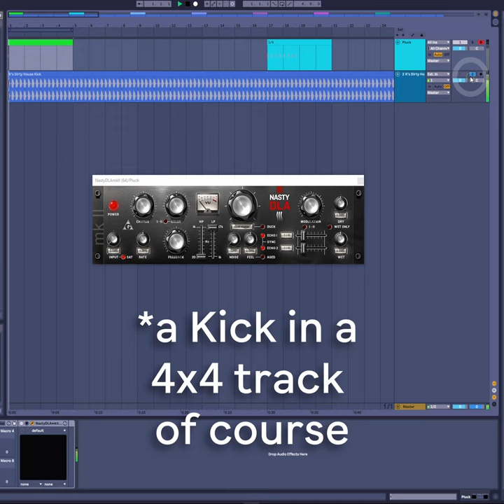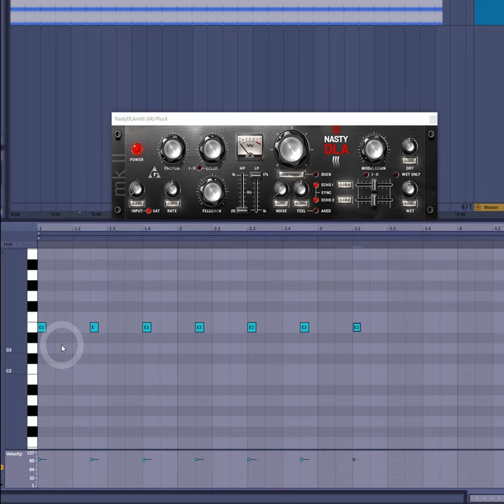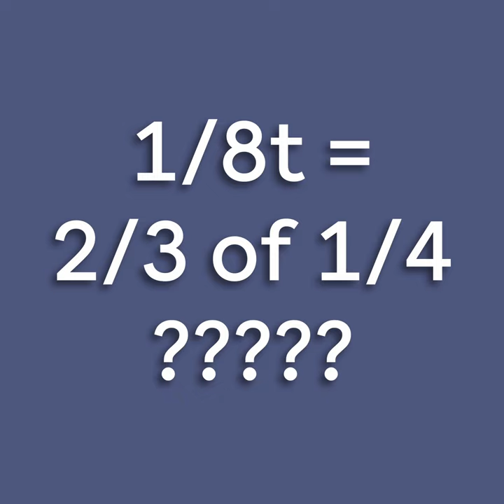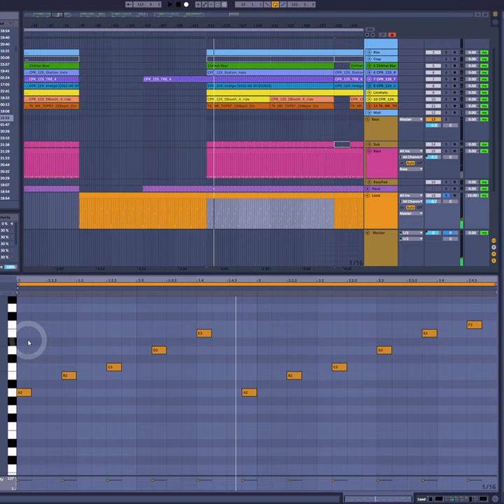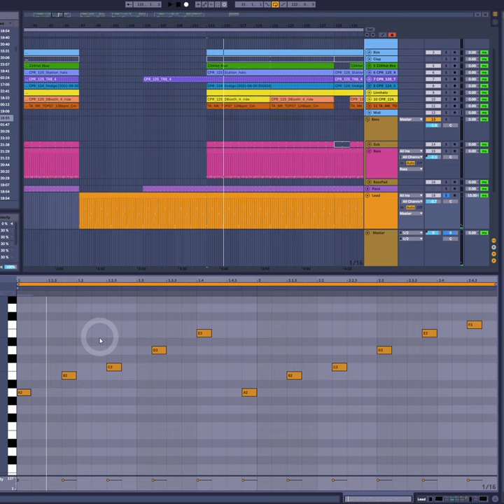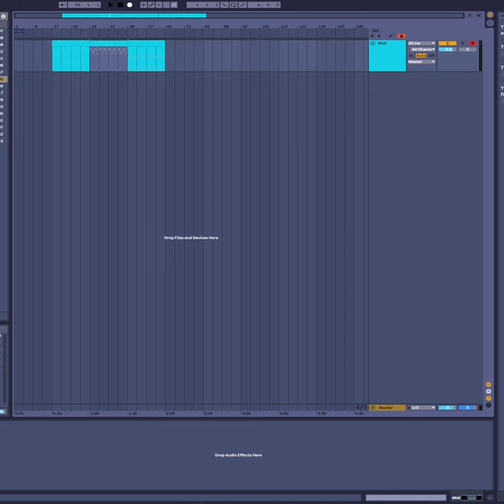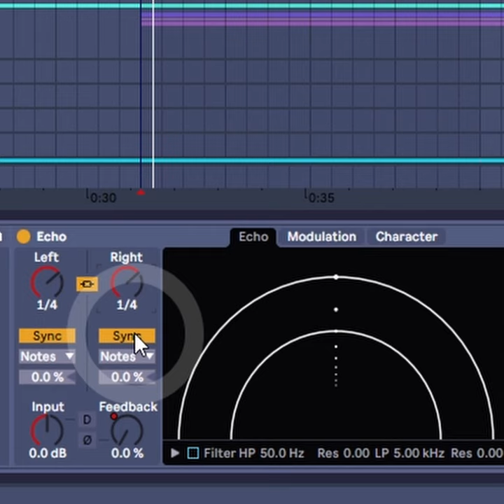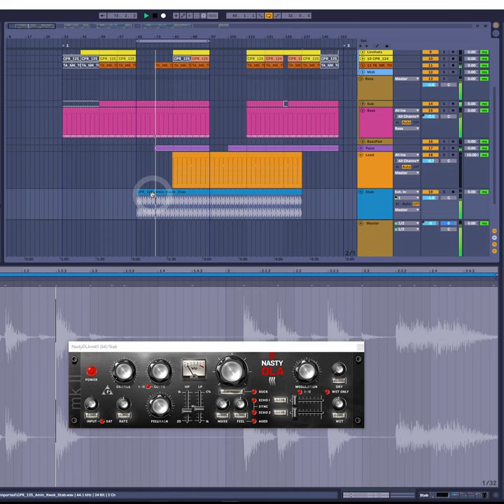Why does no one talk about Delay this way?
How to use Delay to clean your mix and enhance your groove

I am a professional musician, songwriter and sample creator who brings the world of music theory into electronic music. I help and collaborate with producers, djs, musicians, rappers, singers and songwriters creating new music and I also create instrumentals & sample packs of musical licks, guitar stems and melodies

I hope that the musical information and licks I share help you in your music creations.

you can download my tropical and deep house music guitar samples

Spread the licks, spread the love!